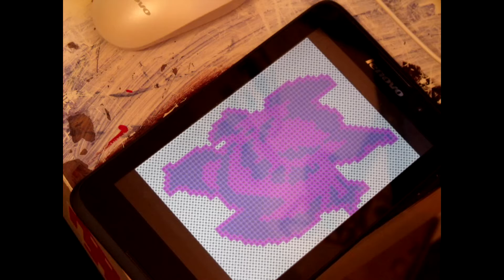channel introduction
hi guys! this is just a quick video to introduce my channel and what type of videos are going to be uploaded here.